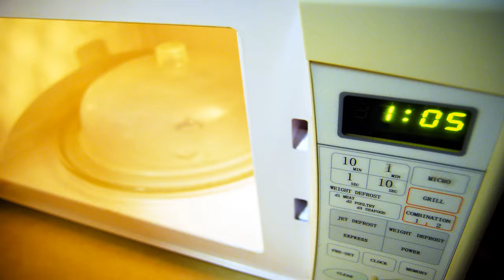NEMARED - BASH EM HEADZ WITH MICROWAVEZ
This is an experimental instrumental I made last year!
It was made for the Microwave Album collaboration project from the Magpie Pirates (Simon the Magpie community).
The idea was to make songs by the rules defining this new Microwave genre.
I decided to sample only real sounds: from a Microwave, some bottle caps, the sink and a vending machine.
They were all recorded just on my phone, no fancy mics and stuff... :D
Then I arranged my samples in LMMS, pitch-shifted the beep to a melody, slapped some reverb on top and called it done.